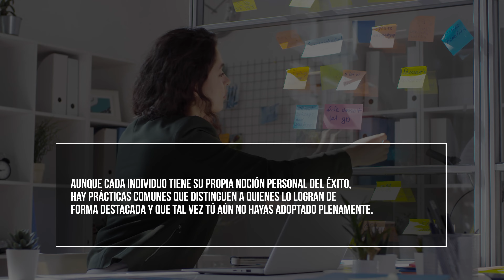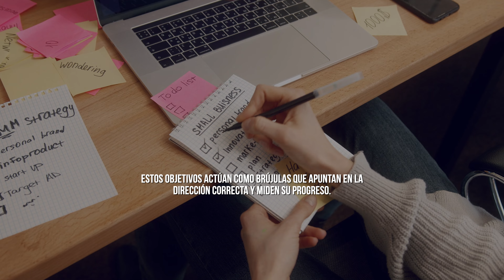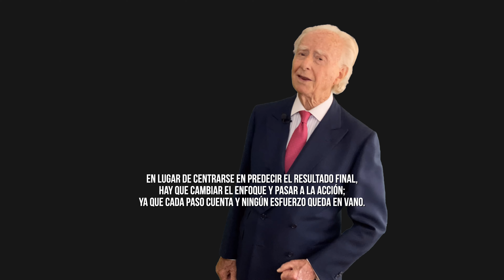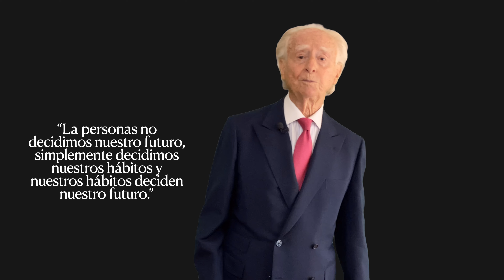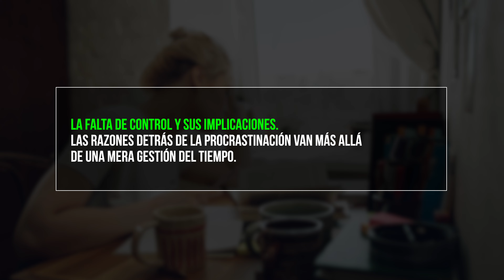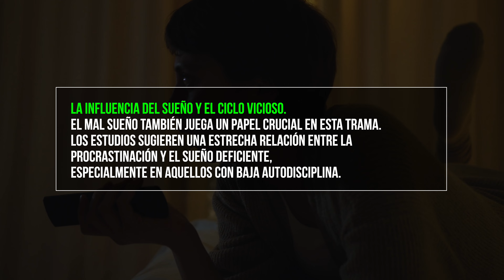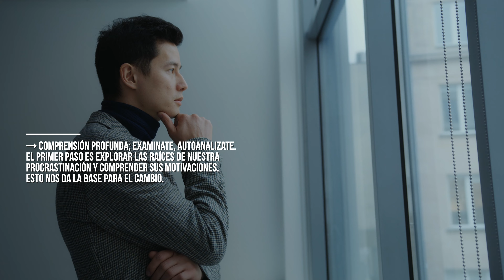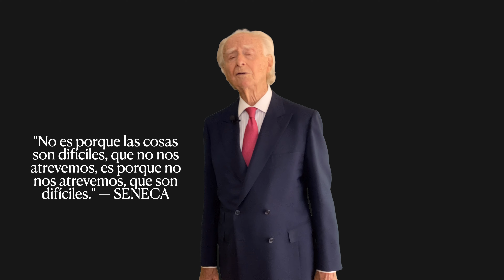3 Cosas que Hacen las Personas de Éxito que Probablemente Tú No Haces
Las personas de éxito destacan por su capacidad para establecer metas claras, mantener la disciplina y aprender de los fracasos. En contraste, aquellos que no alcanzan el éxito suelen carecer de estas tres cualidades fundamentales. Primero, establecer metas concretas y alcanzables es esencial para trazar un camino hacia el éxito. Segundo, la disciplina constante, la gestión del tiempo y la persistencia son hábitos cruciales que a menudo se descuidan. Por último, aprender de los fracasos y adaptarse a las circunstancias es vital para avanzar. Si deseas alcanzar el éxito, debes cultivar estas tres cualidades que las personas exitosas poseen y aplicarlas en tu vida diaria.

—CAPÍTULOS—
00:00 Éxito
01:07 Primera
02:16 Segunda
06:14 Tercera
10:09 Estrategias para Vencer la Procrastinación